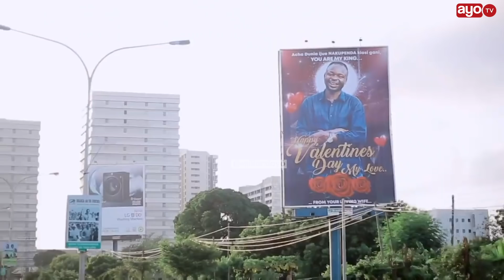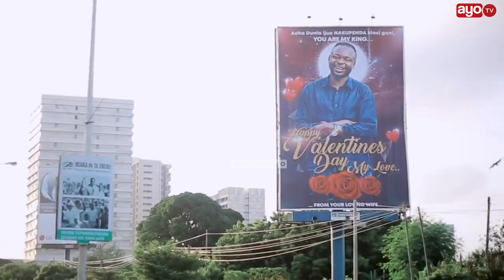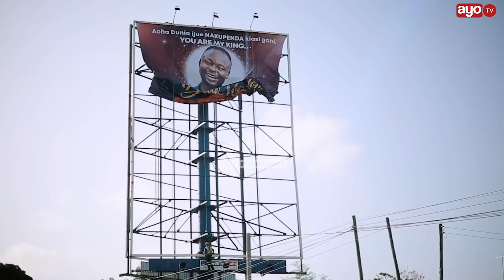KUMUWEKA KWENYE BANGO KAMA ZAMARADI NI MILIONI 7, UFAFANUZI WA BEI NA VIGEZO WATOLEWA